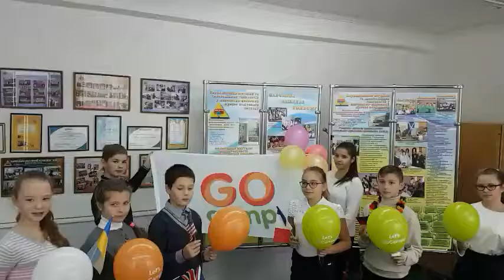School 16 from Melitopol is inviting a GoCamp volunteer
Kids from Melitopol school #16 even wrote a poem to invite a GoCamp volunteer to their school